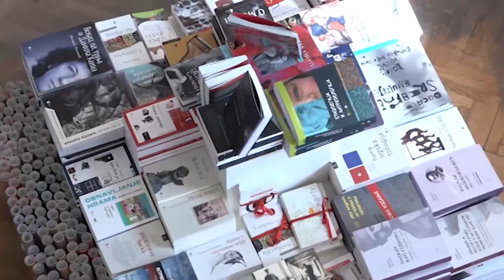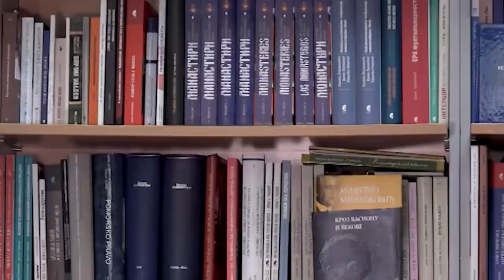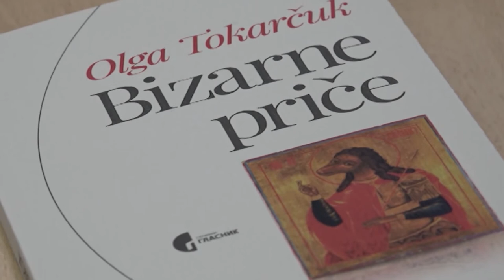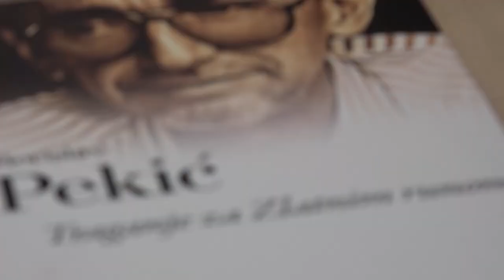RTV Vojvodina - Pozitiva - Petar Arbutina